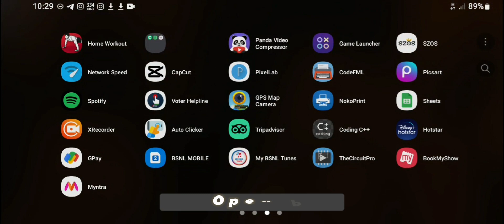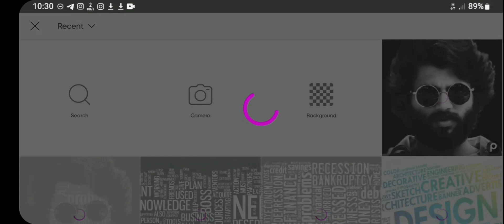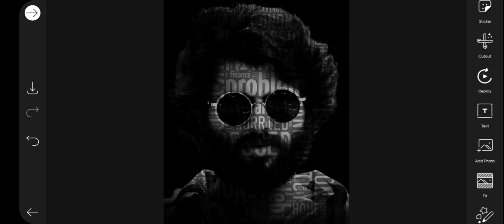Picsart Editing - Text Face Dark Background - New Trending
Picsart Editing

Text Face dark background

editing
dark background
picsart trending

Background Music

Title : Follow The Sun
Artists : Luke Berg & Waesto